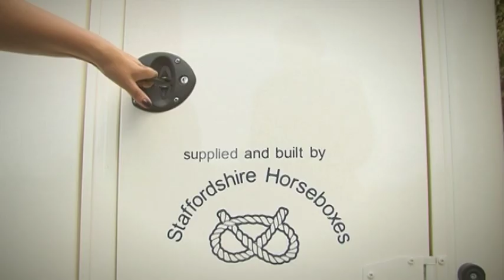Horses On The Move - Promotional Video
Horses On The Move is a UK self hire horsebox transportation company. Specialising in moving horses.